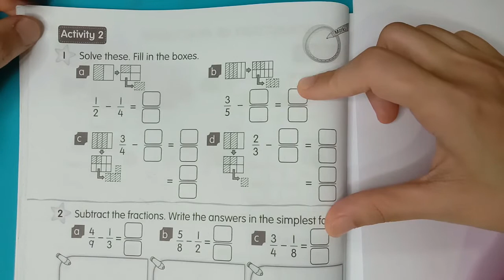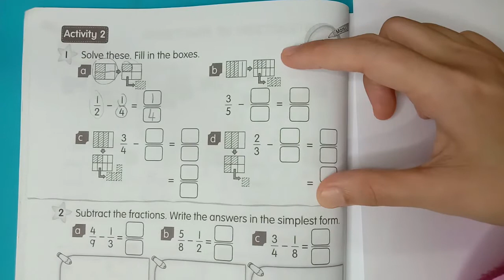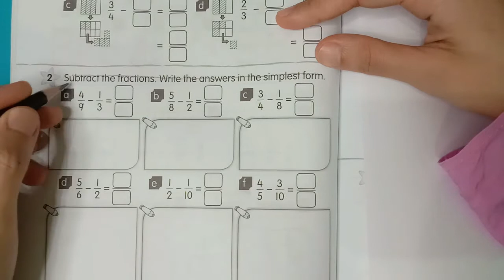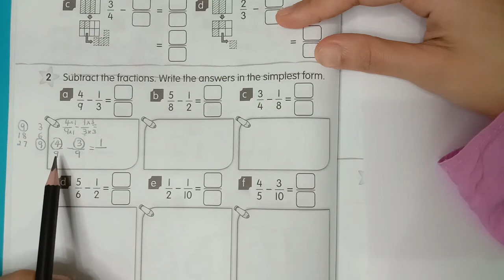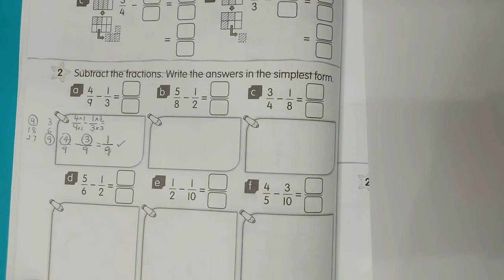Matematik Tahun 3 Tolak Pecahan Penyebut Tak Sama